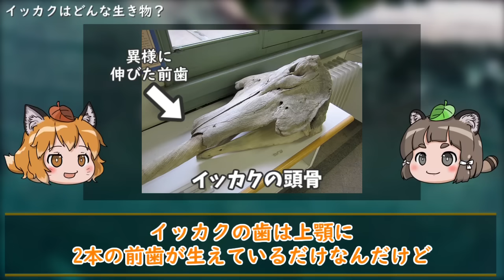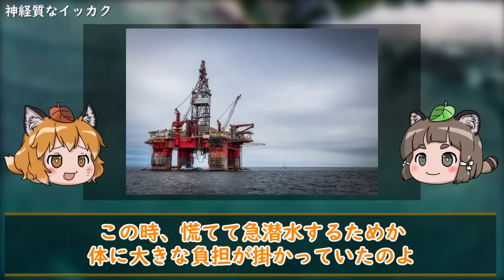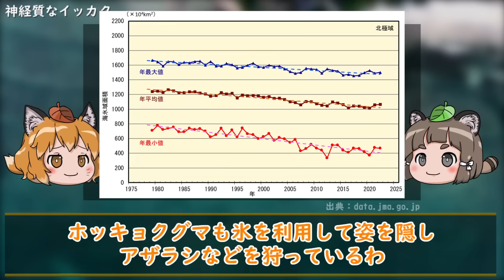【謎生物】生きる伝説の一角獣！？どうしてそうなったイッカク【へんないきもの#109】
イッカクは鯨偶蹄目イッカク科に分類される小型のクジラの一種で体長はオスで約4.7メートル、メスで約4.2メートルに達し、体重は1～1.5トン。

分布地はとても寒い海で、北極海やカナダ北部、グリーンランドなどかなり限られた場所で、頭からその名前の由来にもなった長いもので3メートルにもなる「ツノ」が飛び出ているのが特徴です。

そんなイッカクは一体なぜこんな不思議な見た目になったのか…。
ツノにまつわる人間との歴史についても解説していきます。